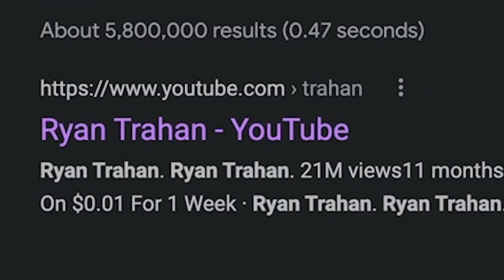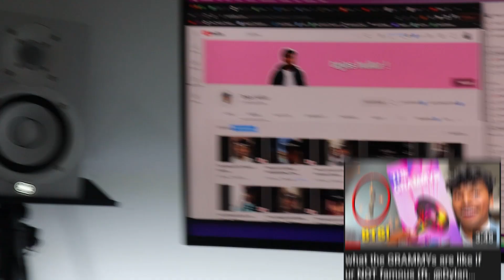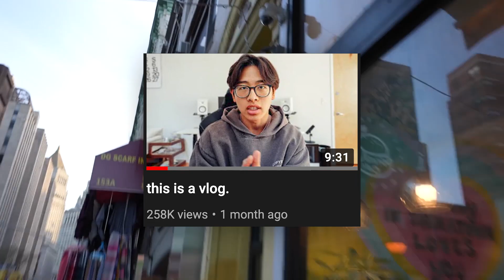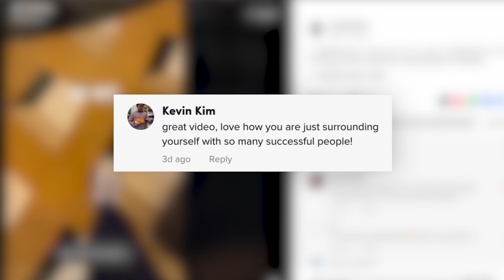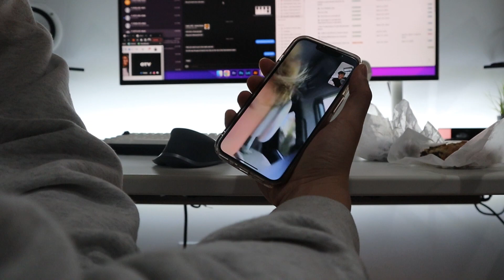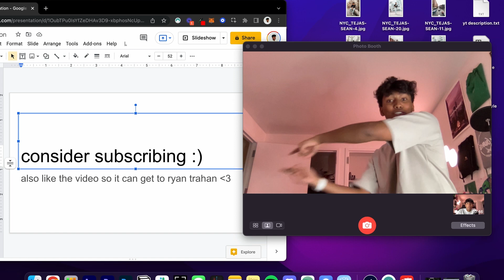Confronting Ryan Trahan about our FAKE relationship (ft. @ELLIOTCHOY )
Creating a successful PARASOCIAL relationship an audience is the largest reason to top creator's success. I break it down with @ryan .

Special appearance: @ELLIOTCHOY ! Thanks Elliot for making this video happen!

Thank you @SeanOulashin for this thumbnail, you are the goat my man.